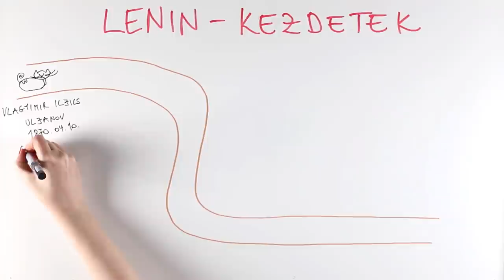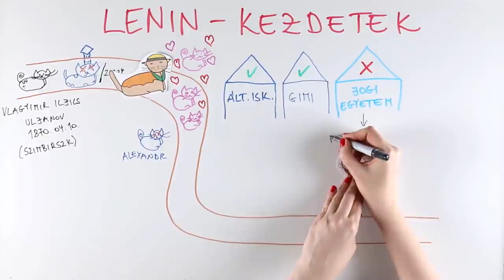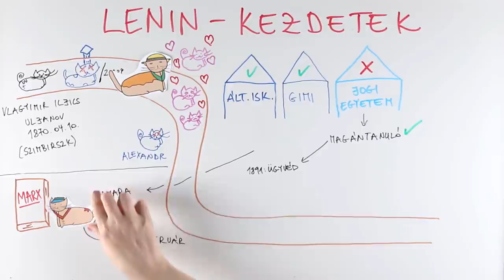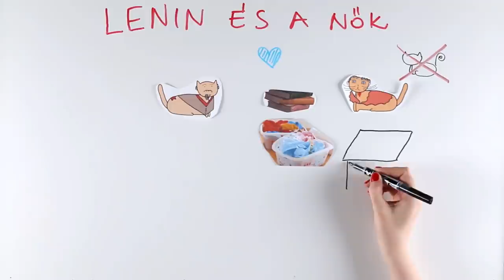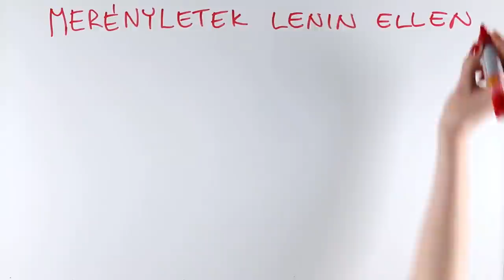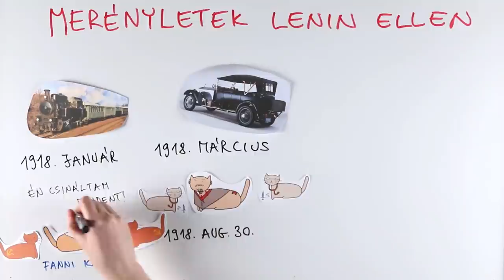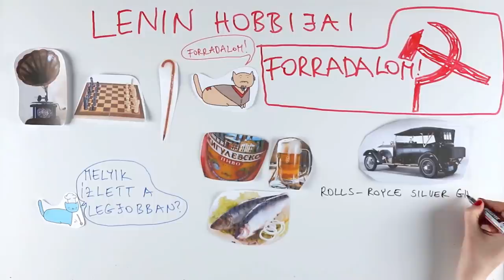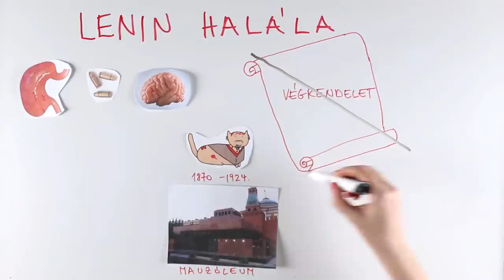5 Érdekesség Leninről -Tökéletlen Történelem [TT]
Sziasztok!
Ebben a videóban 5 érdekességet hoztunk Nektek Leninről! Hol született, milyen tanuló volt, milyen végzettséget szerzett és hogy került kapcsolatba a kommunista eszmékkel? Miért tartóztatták le és később, miért kényszerült európai száműzetésbe? Megtudhatod, kik és mikor követtek el merényletet Lenin ellen. Fény derül arra is, mit szeretett csinálni szabadidejében, milyen volt a kapcsolata a nőkkel, valamint milyen út vezetett el odáig, amíg a Szovjetunió teljhatalmú urává vált. Tartsatok velünk!